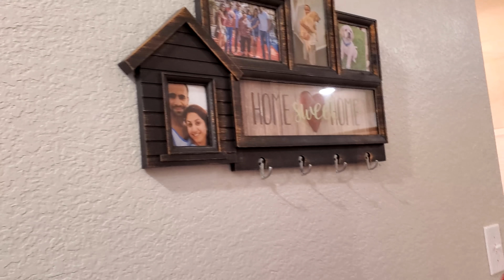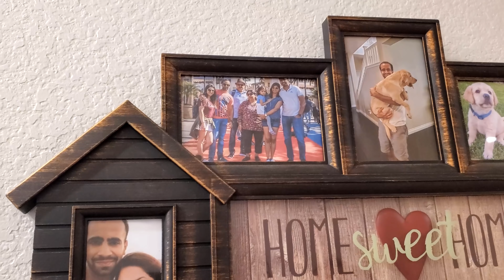Funny House Tour of Our Rental House in USA | Indians in USA | Hindi Vlog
Our rental house tour in Dallas, USA. Hindi vlog.

➤ Cameras:
1. DSLR Camera: Canon EOS 80D

2. Action Camera: GoPro Hero 7

➤ Microphones:
1. Wired Mic: Lavalier Mic

2. Wireless Mic

3. Microphone splitter

➤ Filming Accessories:
1. Tripod: GEEKOTO 77'' Tripod Ball Head

2. DSLR Light Kit: LimoStudio 160 LED light

3. DSLR SD Card: SanDisk Extreme Pro

4. GoPro Micro SD Card: Lexar 64 GB